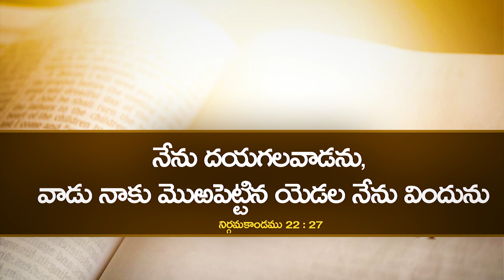Daily Bible Promise | ఈ రోజు దేవుని వాగ్దానం | 18 మార్చి 2022 | Dr John Wesly